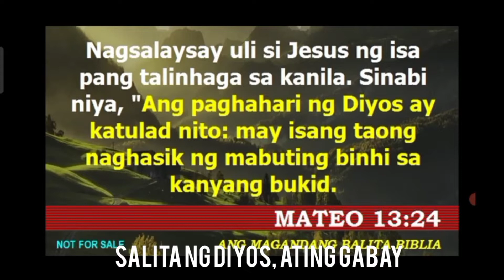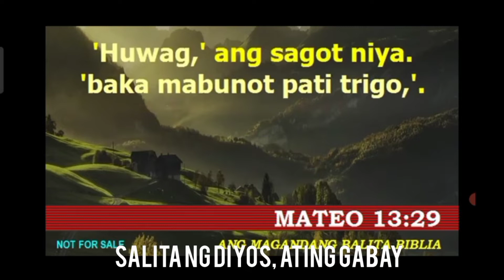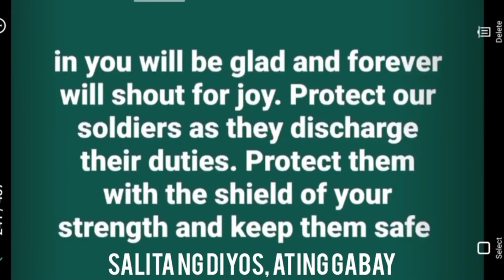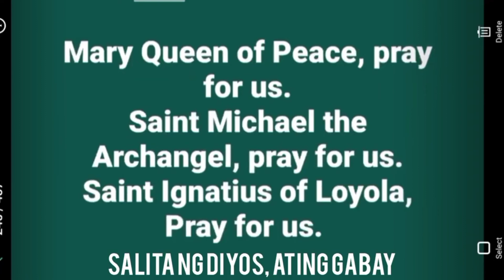Saturday, 16th Week in Ordinary Time. Ano Ang mga damong kailangan nating bunutin sa ating Buhay?